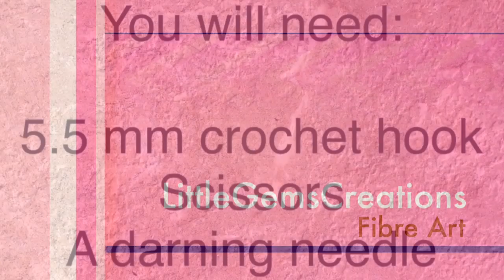Crochet XS Dog / Small Cat Sweater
This video is of a crochet XS Dog / small cat sweater. This sweater vest fits a 5 lb dog / cat / piglet